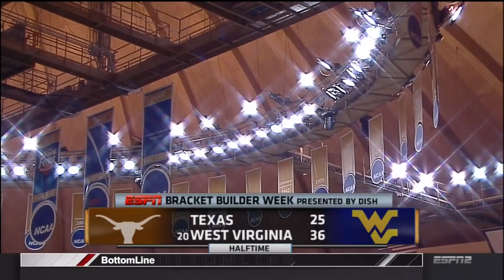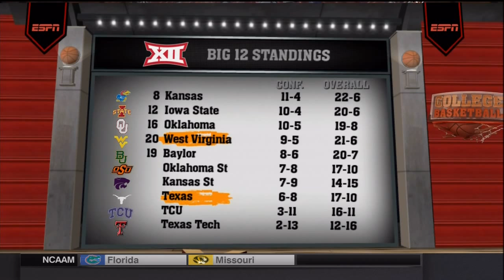NCAAB2014 15 Texas at West Virginia 720p60